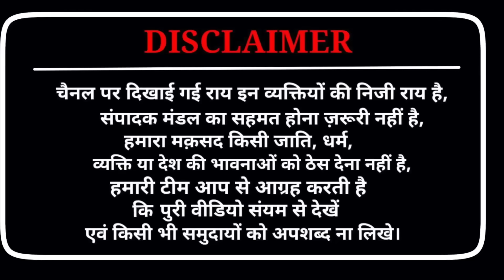Debate में आया RSS नेता शर्मा जी से भीड़ गया | Loksabha Election 2024 Latest Public Opinion Poll